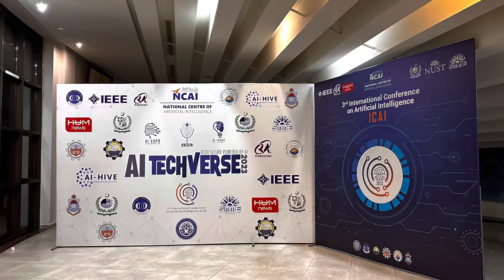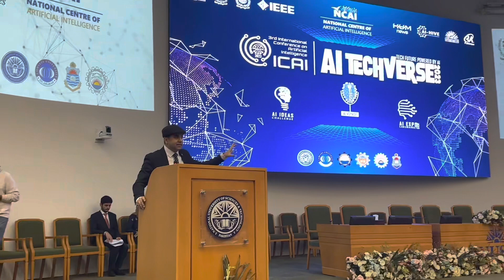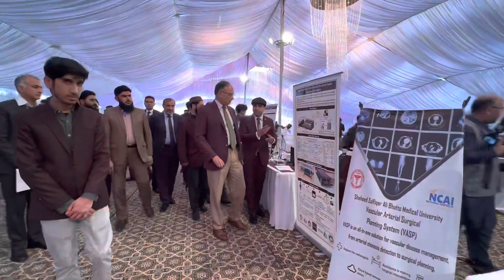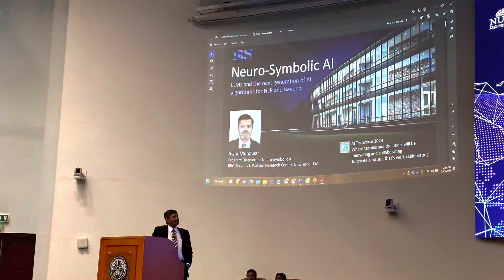AI TechVerse’23 - Opening Day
Artificial Intelligence mega tech extravaganza ‘AI TechVerse 2023’ was organised by National Center of Artificial Intelligence (NCAI), National University of Sciences and Technology (NUST) on 22-24 Feb 2023 at the NUST H-12 Campus. Federal Minister for Planning, Development and Special Initiatives (MoPD&SI) Professor Ahsan Iqbal graced the opening ceremony as Chief Guest. This video gives you a glimpse of the activities of the Opening Day.